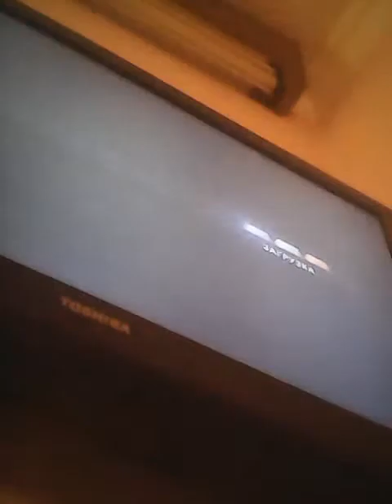Sonni need for sped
Gonka